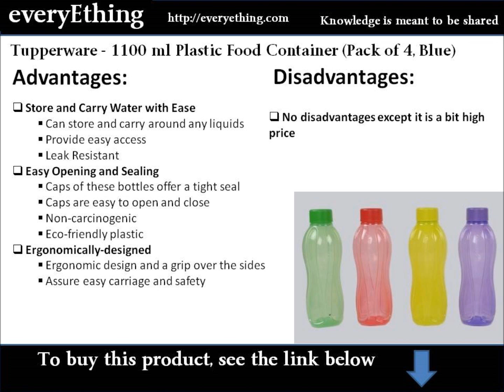Tupperware aquasafe 1000 ml water bottle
Tupperware Aquasafe 1000 ml Water Bottle (Set of 4, Green, Purple, Red, Yellow)
When your little one is thirsty during break-time, or your teenager needs fluid after his athletic meet or when your husband needs his daily intake of liquid, or when you feel thirsty after cooking a big meal, this set of 4 Aquasafe 1000 ml Water Bottles from Tupperware will prove extra handy.

Advantages:
- Store and Carry Water with Ease
     -- Can store and carry around any liquids
     -- Provide easy access
     -- Leak Resistant
- Easy Opening and Sealing
     -- Caps of these bottles offer a tight seal
     -- Caps are easy to open and close
     -- Non-carcinogenic
     -- Eco-friendly plastic
- Ergonomically-designed
     -- Ergonomic design and a grip over the sides
     -- Assure easy carriage and safety

Disadvantages:
- No disadvantages except it is a bit high price